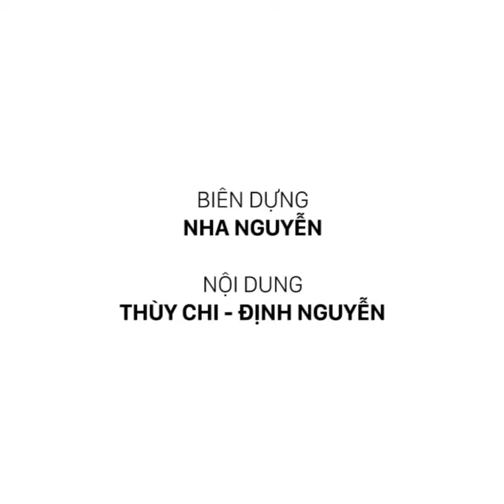Funny Clip - Cô gái xinh đẹp hút bóng cười rồi vật vạ giữa đường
Clip sốc: Cô gái xinh đẹp quỵt tiền taxi, kéo theo bình khí, hít bóng cười rồi vạ vật giữa đường phố Hà Nội